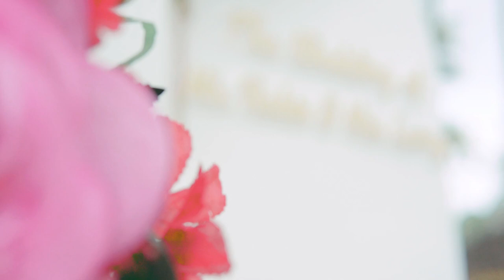Intimate beach wedding of Robyn & Lenny at Holiday Resort Lombok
My partner and I have always dreamed of having a beach wedding, and we finally made it a reality. It was an intimate affair with our closest family and friends, and the natural beauty of the beach made for a stunning backdrop. The sound of the waves crashing against the shore and the warm sun on our skin made for the perfect ambiance.

We opted for a simple and elegant setup, with a wooden arch adorned with red flowers and a few chairs for our guests. We didn't want anything too flashy that would detract from the natural beauty of the beach.  One of the best parts of having a beach wedding was the opportunity for unique and memorable photo opportunities. Our photographer was able to capture some truly stunning shots of us walking along the shoreline, the sunset in the background, and even a few with our toes in the sand. It was a day we'll never forget.

Overall, we couldn't have asked for a more perfect wedding day. The combination of the natural beauty of the beach, the love and support of our family and friends, and the joy of marrying my partner made for an unforgettable experience. We highly recommend a beach wedding to anyone looking for a unique and beautiful setting for their special day.